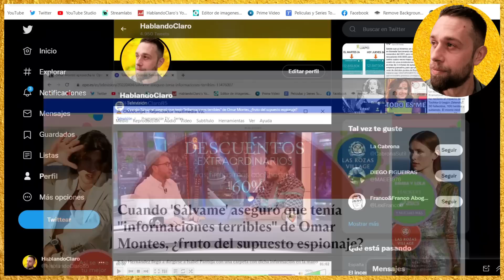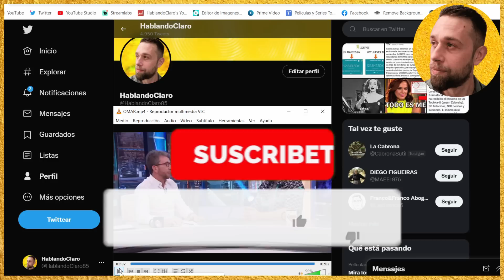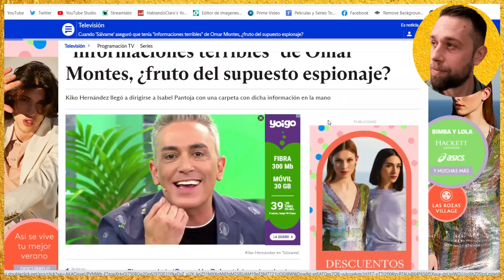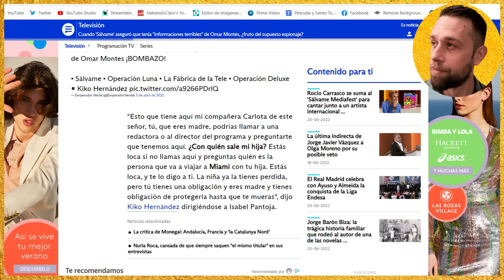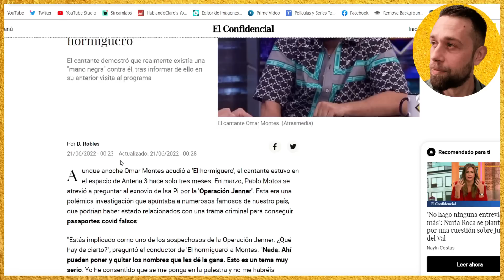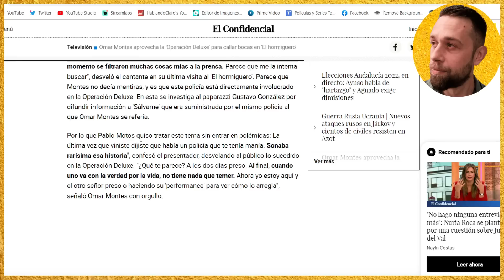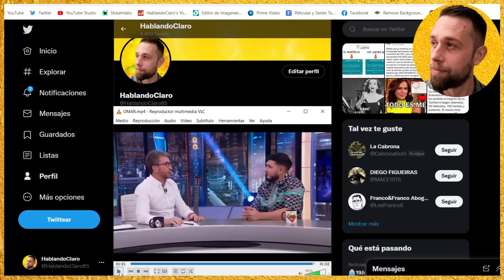DEMOLEDOR AUDIO de Pablo Motos y Omar Montes DESTROZA SÁLVAME por la Operación DELUXE MEDIASET